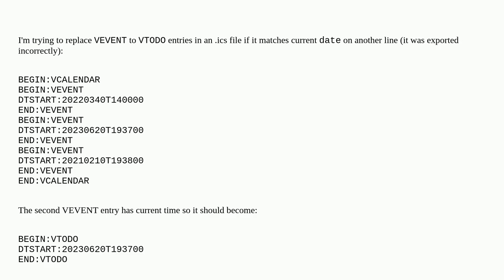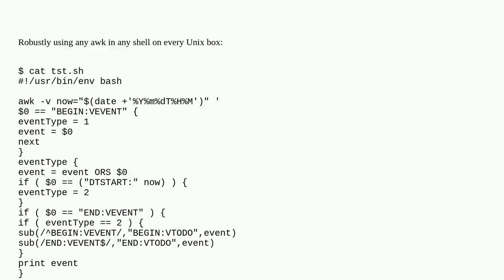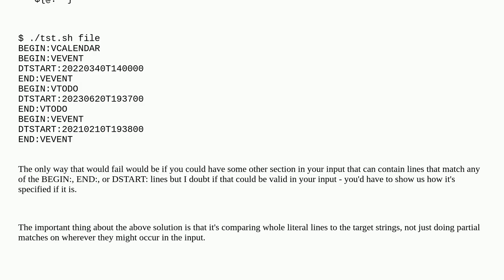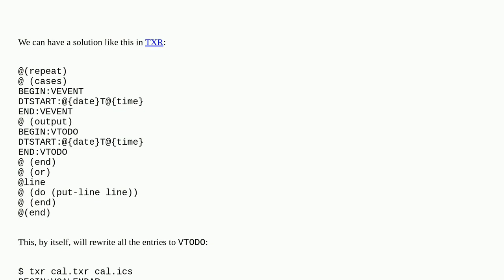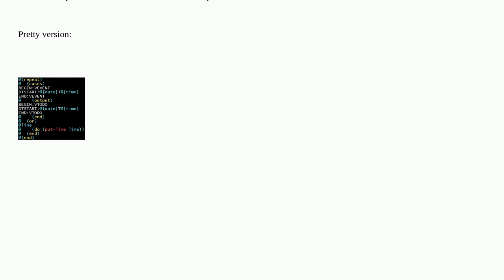Unix: Double match - substitute pattern on subsequent line if prevous line matches another pattern?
Double match - substitute pattern on subsequent line if prevous line matches another pattern?

A special thanks goes out to the community

  calendar sed awk